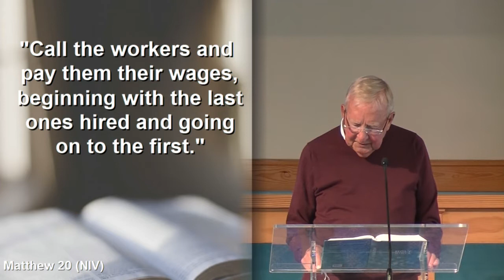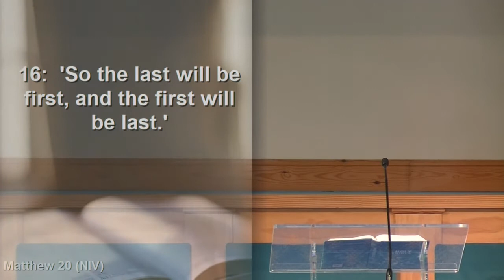20 09 20 10am Workers in the VIneyard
Morning Service, 20 September 2020 Workers in the Vineyard Matthew 20:1-16 (NIV) Preacher: Phil Marsden